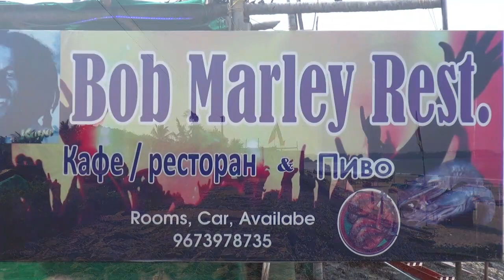ГОА Поездка в РЕДИ ФОРТ ПАРАДАЙЗ БИЧ ARAMBOL Часть 2. INDIA 152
ИНДИЯ БЛОГ #152. Поездка на Paradise Beach часть 2. Катание на верблюде. Индийские школьники на пикнике. Реди форт (Yashwantgad Fort) - древний форт около деревни Реди. Форт был построен в 16 веке (точная дата неизвестна)
Credits:
ES_Beats And RnB 10
ES_Desert Winds 4
ES_Far Cry
ES_Beats And RnB 4